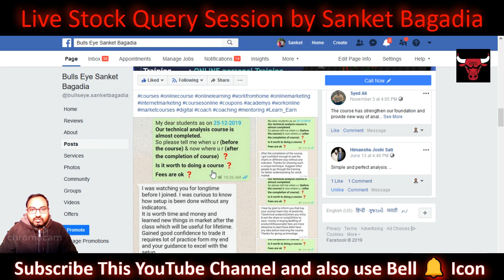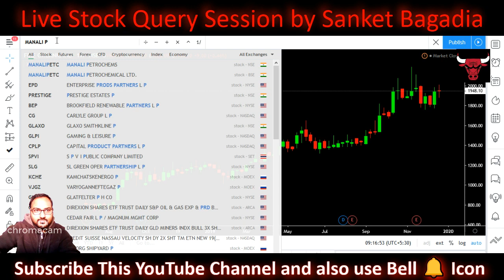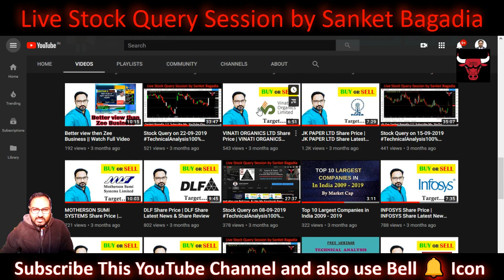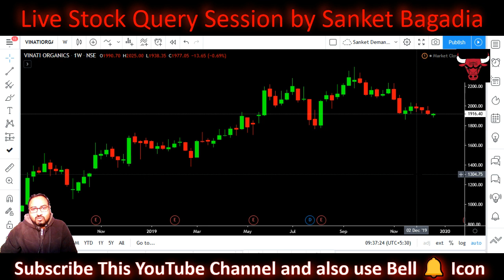Stock Query on 29-12-2019 TechnicalAnalysis100%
Click on the below link for joining my Whatsaap Group 👇🏼👇🏼👇🏼

btst stocks list, nse stock tips provider, share market investment, online stock market, stock market questions and answers, stock market live, stock market tips for intraday free, free stock market tips for tomorrow, free share market tips on mobile, best intraday tips, share market tips for beginners, shares to buy today in indian market, free intraday tips on mobile, Sanket bagadia,